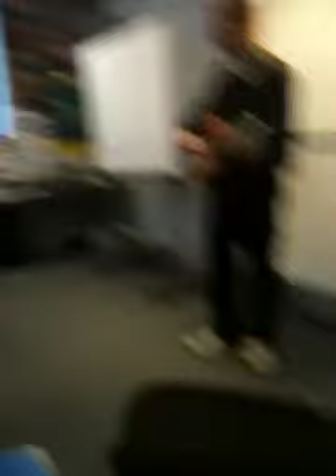Mikeyyuill bellbaxter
Mikey Yuill bellbaxter high Cupar